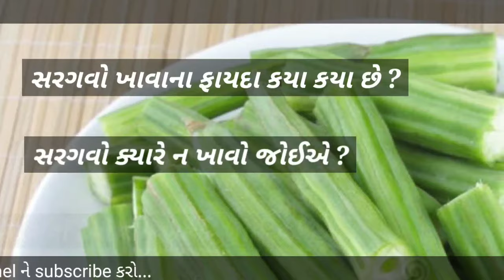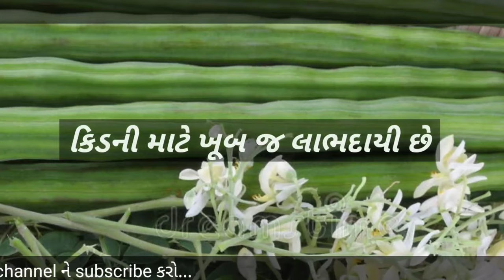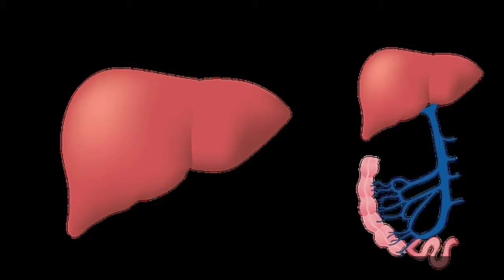સરગવાના ફાયદા | Drumstick benefits | Sargava na fayda | સરગવો ખાવાના ફાયદા | saragva na pan na fayda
સરગવા ના ફાયદા | સરગવા થી થતા ફાયદા | Benefits of Drumsticks | Drumsticks Benefits

સરગવો
સરગવાના ફાયદા
સરગવો ના ફાયદા
સરગવો ખાવાના ફાયદા
સરગવા ના પાન ના ફાયદા
સરગવો ફાયદા
drumstick
health benefits of drumstick
moringa leaf benefits
sahjan ke fayde
sahjan ke pate ke fayde
moringa tree
Sargava na fayda
saragava na fayda
sargvanu shak